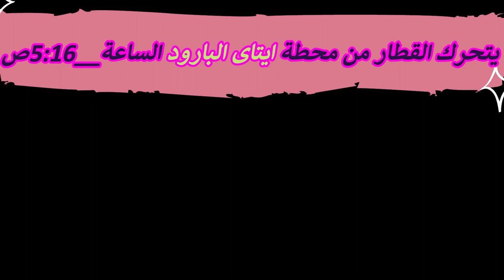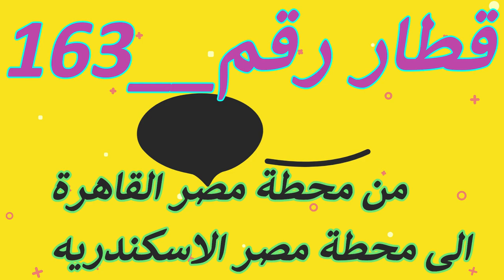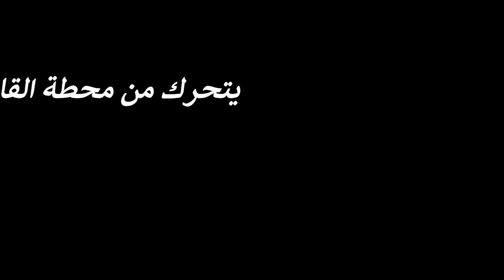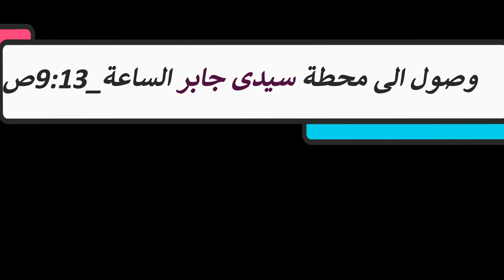مواعيد قطارات من محطة القاهرة الى محطة الاسكندرية قطار رقم_1_وقطار رقم_163_وقطار رقم_119_ ورقم_903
مواعيد قطارات من محطة القاهرة الى محطة الاسكندرية قطار رقم_1_وقطار رقم_163_وقطار رقم_119_ وقطار رقم_903 محطة الإسكندرية والمعروفة شعبياً باسم محطة مصر هي مركز مدينة الإسكندرية، وتضم محطة القطارات الرئيسية بالمدينة، ومنها تتحرك القطارات إلى محطة سيدي جابر في ... تقوم السكة الحديد بتشغيل 18 رحلة قطار بعربات VIP في الوجهين البحري والقبلي منهم 12 رحلة القاهرة - الاسكندرية والعكس، و 6 رحلات القاهرة ...